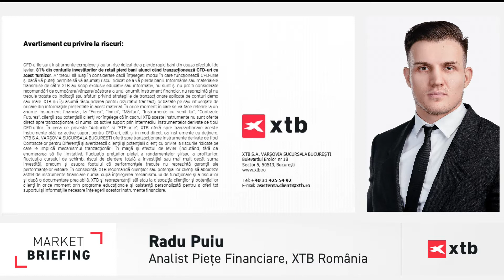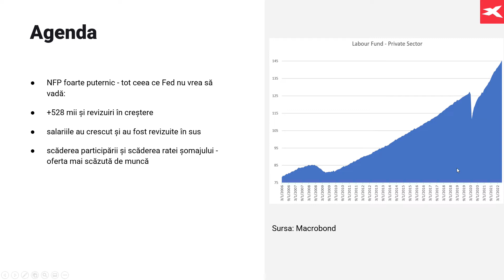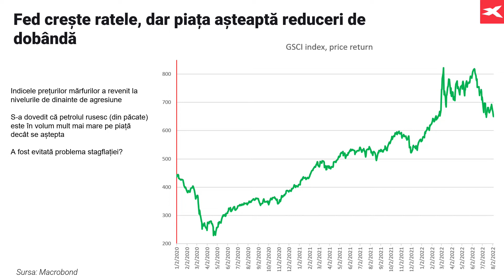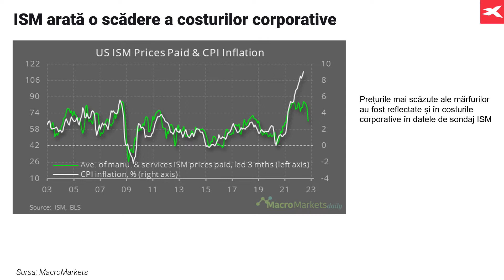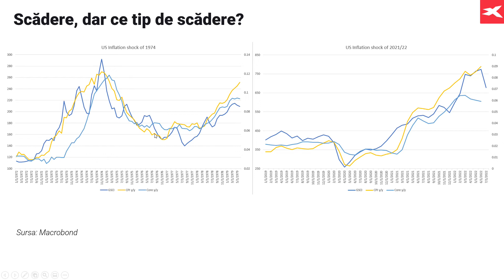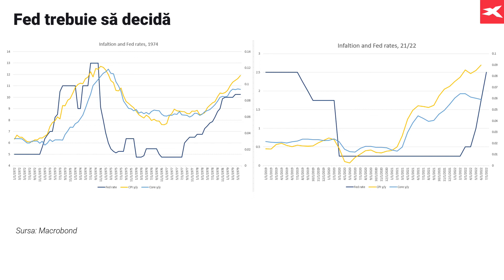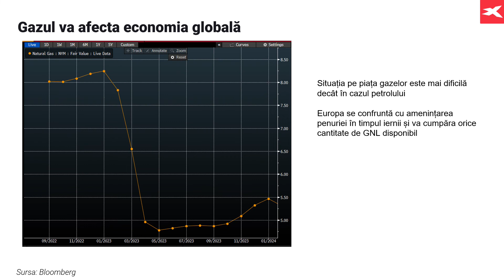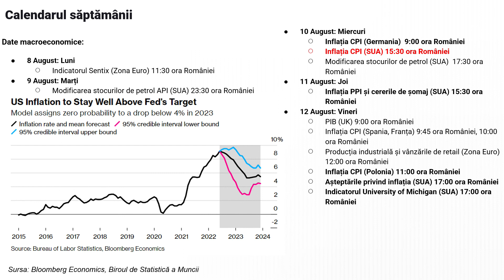Poate fi sfârșitul inflației? - Market Briefing, 08.08.2022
Tranzacționează alături de Cel mai Bun Broker de CFDs în 2022, conform premiului acordat de Brokerchooser

Cu XTB poți investi în Acțiuni cu deținere, ETF-uri cu deținere și CFDs cu suport pe Forex, Indici, Mărfuri, Acțiuni, ETFs și Monede Virtuale.

Cu aproape 20 de ani de experiență în piețele financiare, XTB este, în prezent, unul dintre cei mai mari brokeri de instrumente derivate din lume și o companie completă de investiții listată pe Bursa de la Varșovia. XTB Group include companii reglementate de cele mai mari autorități de supraveghere din lume, inclusiv FCA, CySEC și KNF. XTB este o companie de tip Fintech, ale cărei valori sunt încrederea, tehnologia și suportul de calitate. Din 2012 și până în prezent Grupul XTB s-a extins pe 12 piețe majore din Europa, America Latină și Asia și a atras peste 500 000 de clienți. Grupul XTB pune la dispoziție clienților săi o platformă dezvoltată in-house, premiată de-a lungul anilor, respectiv xStation și xStation Mobile prin intermediul căreia clienții tuturor sucursalelor XTB pot avea acces la peste 5400 de instrumente financiare, incluzând Acțiuni cu deținere, ETF-uri cu deținere și CFD-uri cu activ suport pe forex, indici, mărfuri, acțiuni, ETF-uri și criptomonede. Prin intermediul diviziei de business instituțional, respectiv X-Open Hub, XTB este și un furnizor de tehnologie pentru instituțiile financiare din întreaga lume. Află mai multe detalii pe
Avertisment cu privire la riscuri:
CFD-urile sunt instrumente complexe și au un risc ridicat de a pierde rapid bani din cauza efectului de levier. 79% din conturile investitorilor de retail pierd bani atunci când tranzacționează CFD-uri cu acest furnizor. Ar trebui să luați în considerare dacă înțelegeți modul în care funcționează CFD-urile și dacă vă puteți permite să vă asumați riscul ridicat de a vă pierde banii.

Acest material este o comunicare de marketing în sensul articolului 24 alineatul (3) din Directiva 2014/65 / UE a Parlamentului European și a Consiliului din 15 mai 2014 privind piețele de instrumente financiare, și de modificare a Directivei 2002/92 / CE și a Directivei 2011 / 61 / UE (MiFID II). Comunicarea de marketing nu este o recomandare de investiții sau o recomandare de informații sau o recomandare care sugerează o strategie de investiții în sensul Regulamentului (UE) nr. 596/2014 al Parlamentului European și al Consiliului din 16 aprilie 2014 privind abuzul de piață ( reglementarea abuzului de piață) și de abrogare a Directivei 2003/6 / CE a Parlamentului European și a Consiliului și a Directivelor Comisiei 2003/124 / CE, 2003/125 / CE și 2004/72 / CE și a Regulamentului delegat (UE) 2016/958 al Comisiei din 9 596/2014 al Parlamentului European și al Consiliului în ceea ce privește standardele tehnice de reglementare pentru aranjamentele tehnice pentru prezentarea obiectivă a recomandărilor de investiții sau a altor informații care sugerează strategii de investiții și pentru dezvăluirea de interese particulare sau indicații de conflicte de interese sau orice alte sfaturi, inclusiv în domeniul consultanței în materie de investiții, în sensul Legii privind tranzacționarea cu instrumente financiare din 29 iulie 2005 (de ex. Journal of Laws 2019, articolul 875, astfel cum a fost modificat). Comunicarea de marketing este pregătită cu cea mai mare diligență, obiectivitate, prezintă faptele cunoscute autorului la data pregătirii și este lipsită de orice elemente de evaluare. Comunicarea de marketing este pregătită fără a lua în considerare nevoile clientului, situația sa financiară individuală și nu prezintă nicio strategie de investiții în niciun fel. Comunicarea de marketing nu constituie o ofertă de vânzare, oferire, abonament, invitație la cumpărare, reclamă sau promovare a oricărui instrument financiar. XTB SA nu este responsabilă pentru acțiunile sau omisiunile niciunui client, în special pentru achiziționarea sau cedarea instrumente, întreprinse pe baza informațiilor conținute în această comunicare de marketing. În cazul în care comunicarea de marketing conține informații despre orice rezultat cu privire la instrumentele financiare indicate în acestea, acestea nu constituie nicio garanție sau prognoză cu privire la rezultatele viitoare.